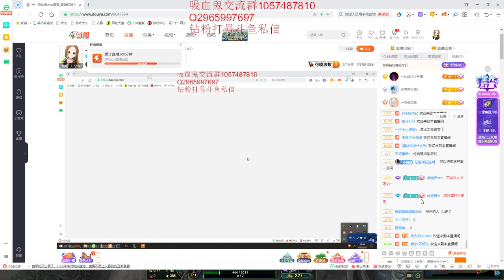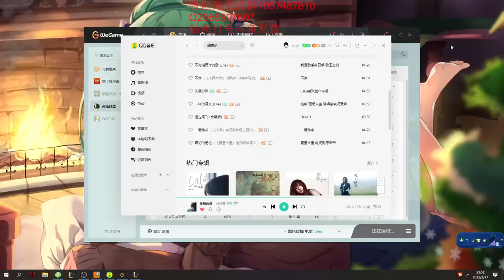Shiyi Vladimir vs Ryze CN server D1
This is a Clean Channel about Chinese Top Players Game Replays💯